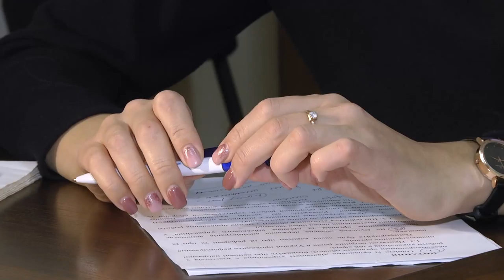По суті - Віталій Тимошенко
"По суті" Начальник управління взаємодії з
правоохоронними органами та оборонної роботи
Сумської обласної державної адміністрації В.Тимошенко